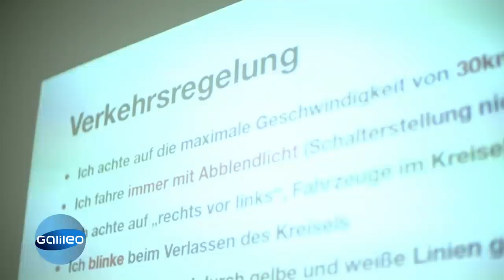Eng, Enger, Parklücke im Schiff! So hart ist der Job in Europas größtem Autoterminal! | Galileo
Für die einen bedeutet Einparken purer Stress, für andere wiederum ein notwendiges Alltagsübel. Und dann gibt es diejenigen, die das Ganze beruflich machen. Wie anspruchsvoll der Job des Carwegfahrers ist, hat sich Reporter Vincent Dehler 3 Tage lang angeschaut.